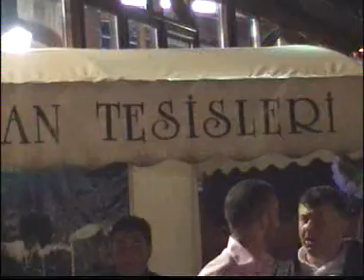MURAT YURT - VEYSEL KARANİ.mpg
İZMİT GÖLCÜK AŞİYAN TESİSLERİ TASAVVUF MUSIKİSİ PROGRAMI.MURAT YURT & VOKAL : KEMALCAN & VOKAL : MUSTAFA KARA & KANUN : ONUR ŞENGÜL & NEYZEN : FAHRİ ERTEM & KLAVYE : LEVENT KOÇ & SEMAZEN BY MURAT & KAMERA BY SERDAR TÜFEKÇİOĞLU 2012